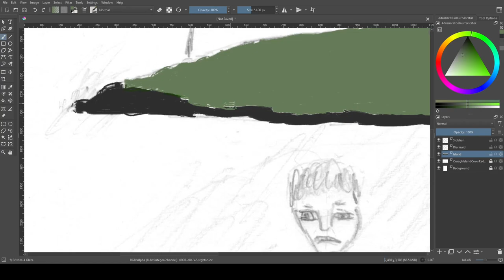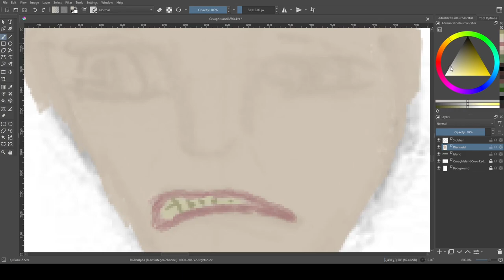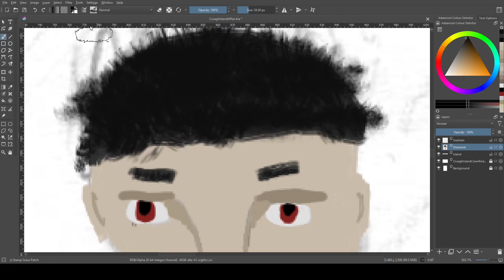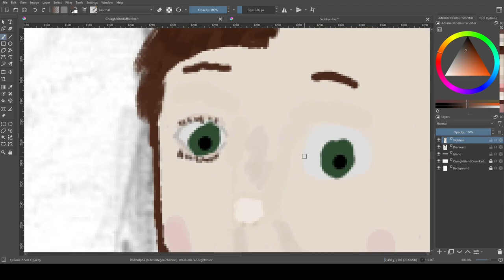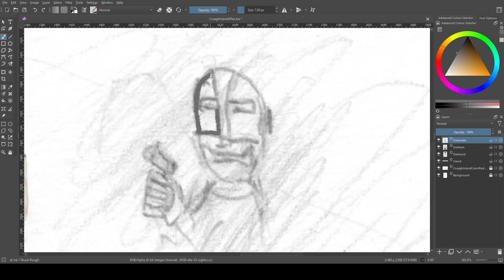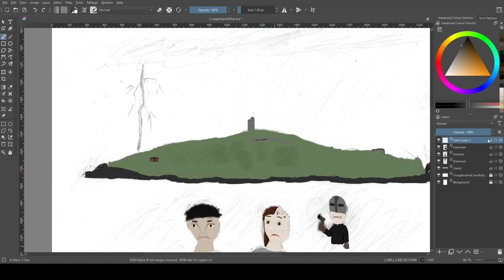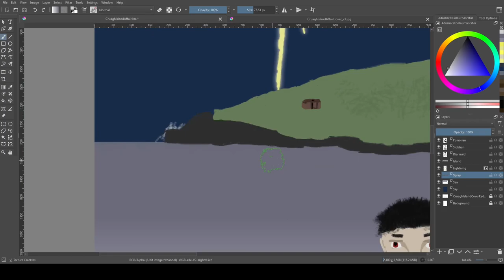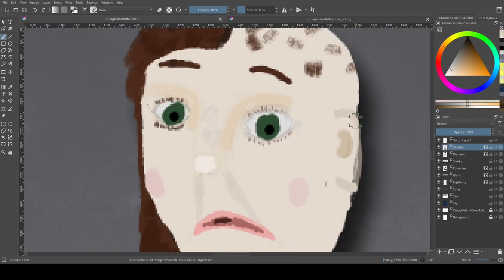Cruagh Island Cover Art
Redoing the cover art for my first collection of short stories, The Cruagh Island Affair.

The original was a bit plain, and I've come to realise that the font was a bit hard to read. I also decided to use one of my own photos of Cruagh Island as a basis, and you can find that

Both music tracks are by @Avery_Alexander.